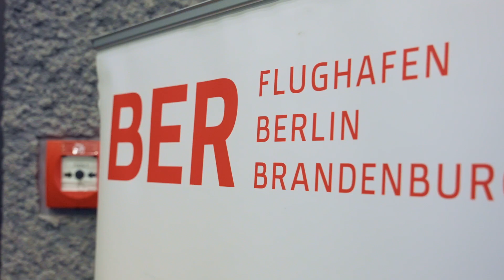Backstageberlinairport: 15 Jahre Airport Campus